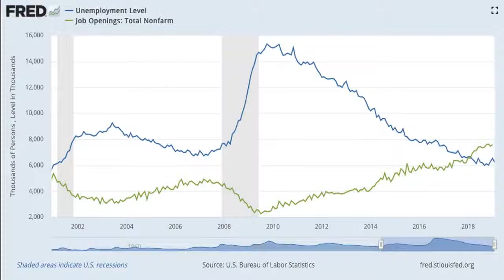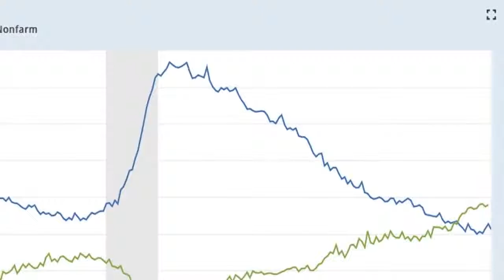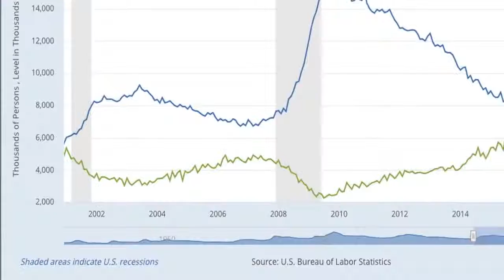Why the US is experiencing a widespread worker shortage